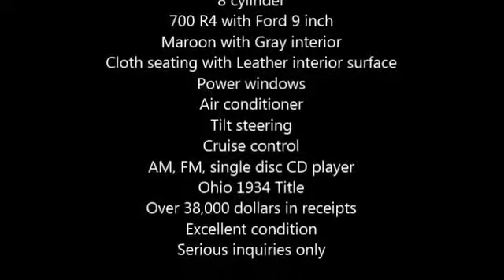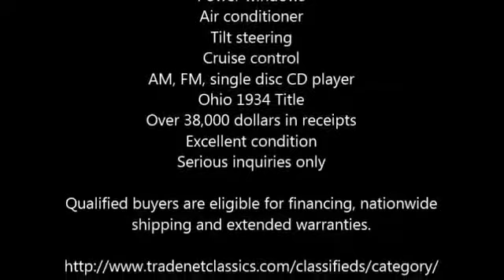1934 Ford Model 40 High Perfomance in Louisville, OH